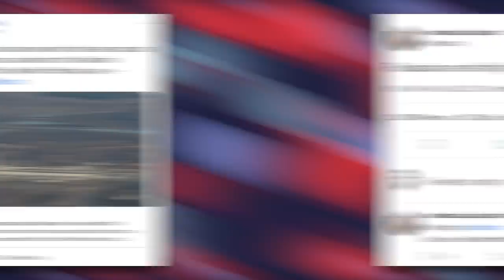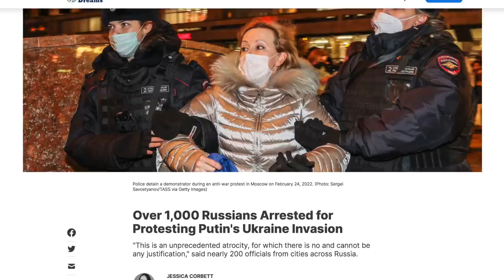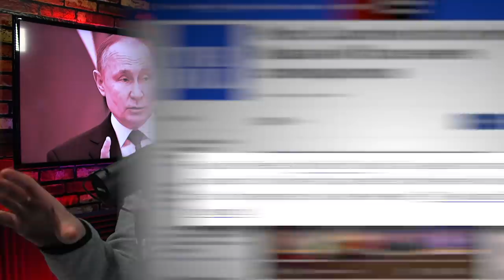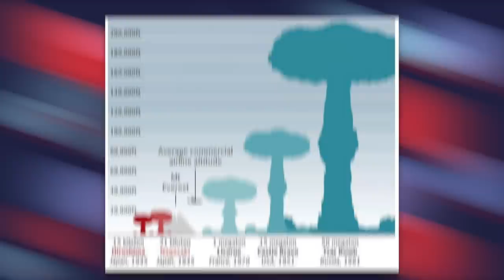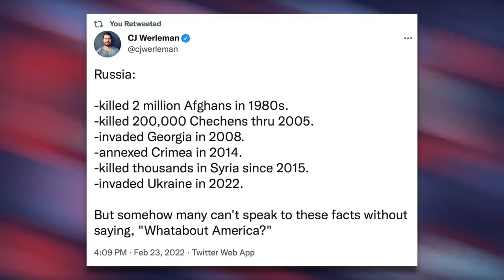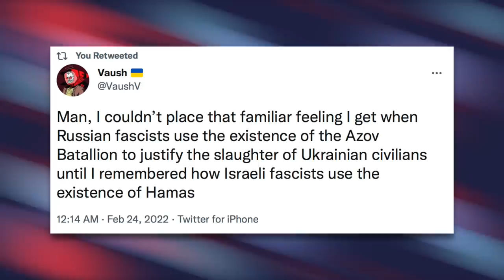Biden Imposes New Sanctions Following Russia’s Full-Scale Attack on Ukraine, Anti-War Protests Erupt